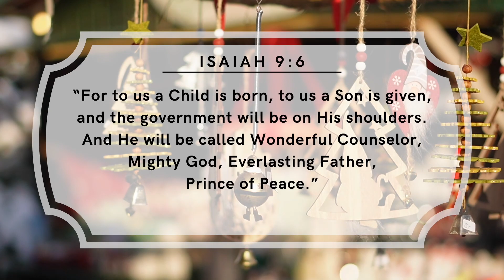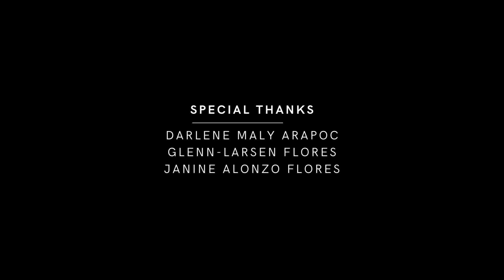The Silent Night Story | Love's Pure Light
The most loved christmas hymn found its first tune in a small Austrian village. Just like 200 years ago the story of the Silent Night still brings hope in today's troublesome time.

Discover the true joy this season brings as CONNECT with God and the Rome Filipino Adventist Church presents LOVE'S PURE LIGHT!